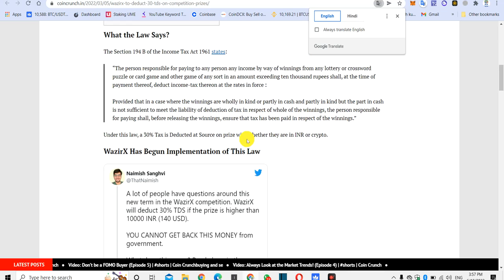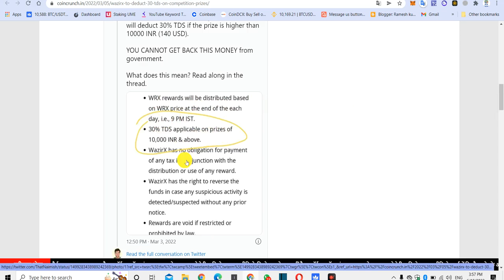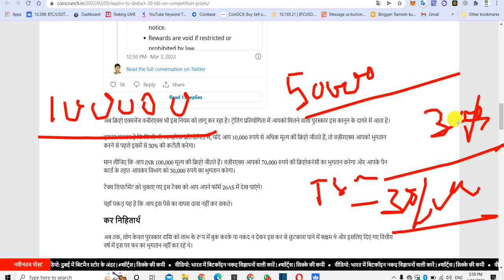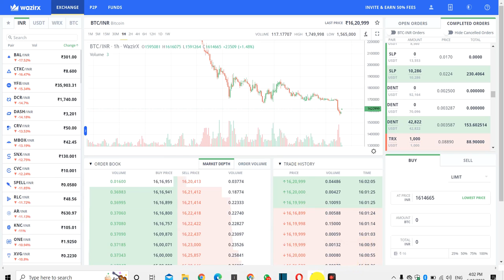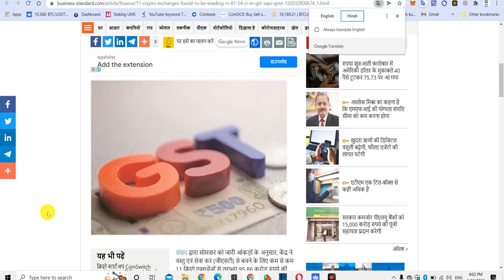Wazirx और Binance से P2P करने पर जाएंगे जेल मे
shiba crypto news today
cryptocurrency news predictions
bitcoin news today
cryptocurrency news cardano